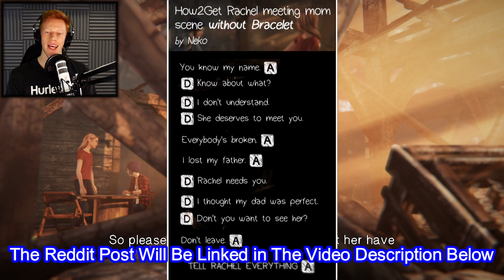SECRET ENDING!! | Life Is Strange: Before The Storm | Let's Play Part #18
Hey what’s going on guys, it’s your boy, ProGammar here and in today’s video we plays through all of the endings to see what other options we could have experienced if we had have chosen different choices. Whilst playing through the video, we also discover a secret ending. What other endings are there and which mystery character do we reunite within the secret ending? Watch today's video to find out.

Game Played In The Video: Life Is Strange Before The Storm

The Channel's Intro Was Made By Universe Archiblade. Below Is A Link To His YouTube Channel:

Think positive and think about the Pros over the Cons guys.